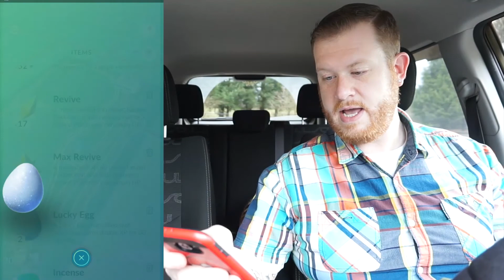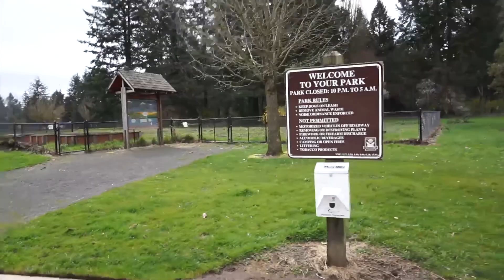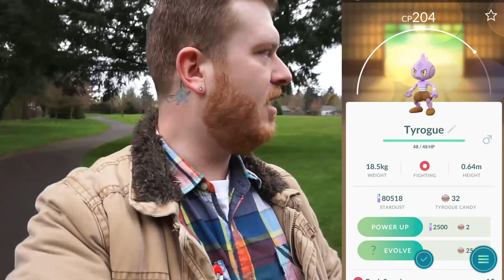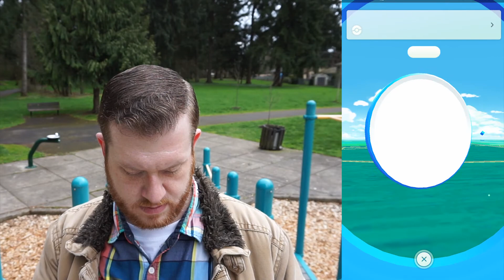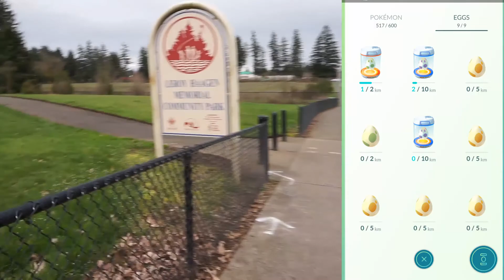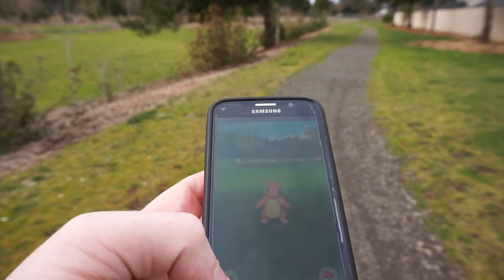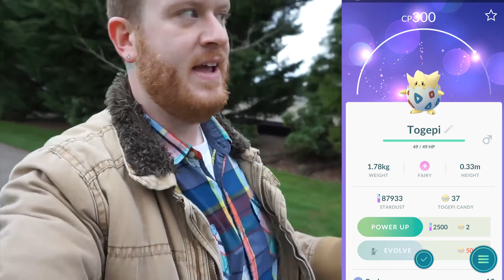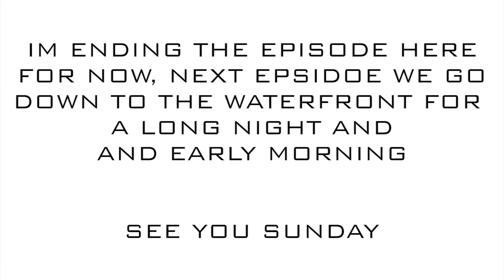WATER FESTIVAL EVENT & NEST INVESTIGATIONS - POKEMON GO VLOG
I KNOW THIS I OUTDATED, but hey I'm not a daily vlogger ;) NEVER THE LESS we went down to a few different parks to do some nest investigating during the last days of the Water Festival Event!!! We catch plenty of water mons, hatch some AWESOME babies and I try out a new green screen thing.

Ludo's Adventure has only just begun, join him every week as we travel the local region hitting and highlighting important, popular and epic locations, and giving you tips and tricks(Usually via Nick), to become your own Master Trainer,. All while showing off The Great NW Regions finest, all in search to become the Greatest Pokémon Master of the all!

This video is purely fan based, fan made, and inspired by shown products, companies and so on ect. I do not represent the opinions or thoughts of any of the employees or people associated with the images, companies, products, apps, or music represented in this video. ALL other images or videos were found and downloaded via googles reuse and modify search methods.